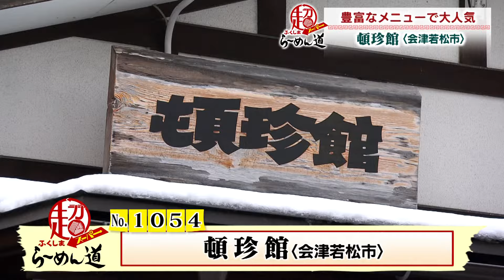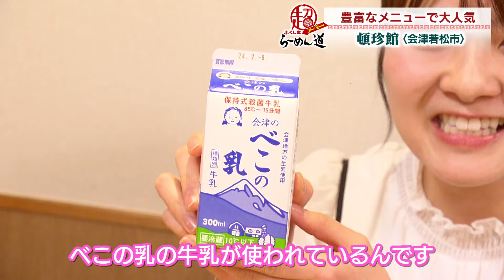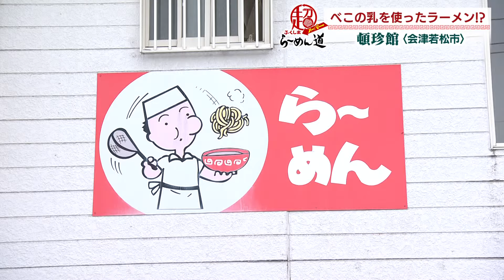【ふくしまSUPERらーめん道】頓珍館＠会津若松市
会津若松市に店を構えておよそ40年、地元で多くの人に愛されている『頓珍館』
人気の理由のひとつが50種類以上もある豊富なメニューの数です。
そんな数あるメニューのなかでも看板メニューが「みそこってりラーメン」です。
動物系と魚介系を合わせた特製のダブルスープと上品な信州味噌を合わせた濃厚な一杯！麺は中太の縮れ麺。小麦粉を独自にブレンドした自慢の自家製麺は創業当時から変わらず愛されています。
「白べこラーメン」は頓珍館自慢のスープに特製の塩ダレ、そこに会津でお馴染み「べこの乳」を投入！スッキリとしたべこの乳は塩味のスープに絶妙にマッチしています。
さらに頓珍館名物カツぎょーざもおすすめ！ぜひ一度ご賞味ください。